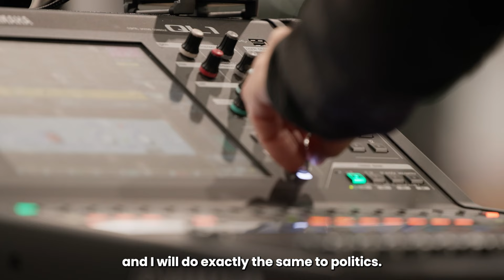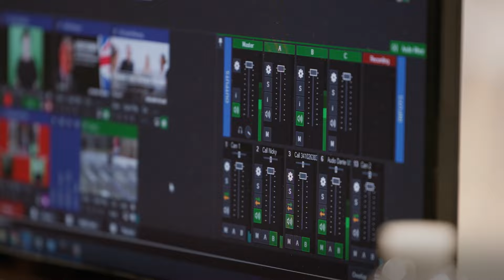With Keir Starmer as Prime Minister, Britain will get its future back.